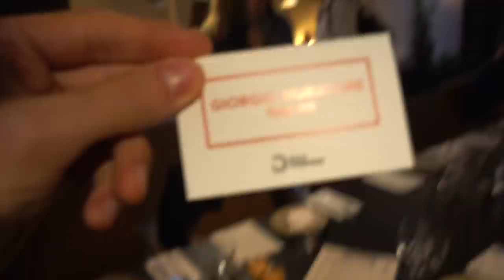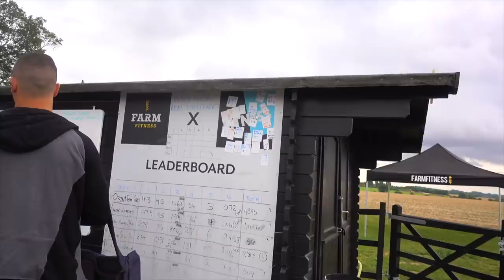INSEGNIAMO L'ITALIANO ALLE FRANCESI!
ILLUMINATICREW ►
Loominatry cnfrmd